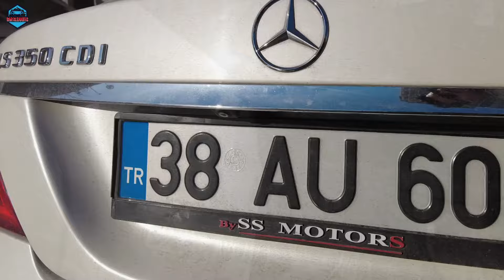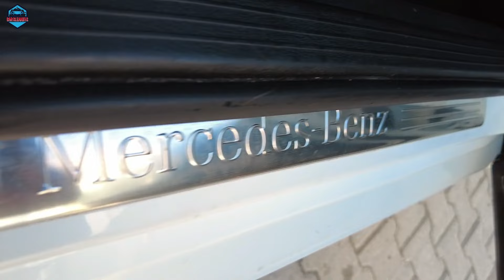Essential Tips for a Flawless Mercedes-Benz Car Wash | CLS350-A200-A180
"Welcome to [CAR CLEANERS], your go-to destination for all things car washing and auto detailing! Our channel is dedicated to helping car enthusiasts, DIYers, and professional detailers achieve the ultimate shine and cleanliness for their vehicles. Whether you're looking for expert car wash techniques, product reviews, or insightful tips and tricks to keep your ride looking its best, you've come to the right place.

Discover a wealth of knowledge about exterior and interior car cleaning, as well as the latest trends and innovations in the world of automotive care. We'll show you how to achieve that showroom-quality finish at home and share professional insights that will elevate your car wash game.

From waterless car wash methods to the right tools and products, we've got you covered. Whether you're a novice looking to improve your car wash routine or an experienced detailer seeking to stay updated with the industry's best practices, our videos are tailored to suit your needs.

Don't miss out on our comprehensive tutorials, hands-on demonstrations, and in-depth discussions about all things car washing. It's time to transform your vehicle's appearance, maintain its value, and drive in style. Get started on your car washing journey with [CAR CLEANERS] and make your car the envy of the road. Let's wash, shine, and repeat together!"
Elevate the allure of your Mercedes-Benz with our essential guide to achieving a flawless car wash. Tailored specifically for owners of the distinguished CLS350, A200, and A180 models, this comprehensive tutorial unveils the secrets to maintaining your vehicle's pristine appearance with ease.

Embark on a journey of automotive excellence as we delve into proven techniques and expert tips guaranteed to deliver showroom-worthy results. Whether you're a seasoned enthusiast or a first-time owner, this guide is your ultimate companion for preserving the luxury and elegance of your Mercedes-Benz.

From selecting premium cleaning products to mastering the art of the perfect wash technique, each step of the process is meticulously explained to ensure maximum effectiveness and efficiency. Bid farewell to dirt, grime, and water spots as you harness the power of our tried-and-true methods for cleaning and protecting your Mercedes-Benz's exterior.

Navigate through common challenges such as intricate detailing and preserving delicate finishes with confidence, as we provide tailored solutions for every aspect of your car care routine. Whether you're preparing for a special event or simply seeking to maintain your Mercedes-Benz's immaculate appearance, our guide equips you with the knowledge and tools needed to achieve automotive perfection.

Join us as we unlock the secrets to a flawless Mercedes-Benz car wash, and unleash the full potential of your prestigious vehicle today. Because when it comes to your Mercedes-Benz, nothing less than perfection will suffice.automobile carwash carcare CAR CLEANERS